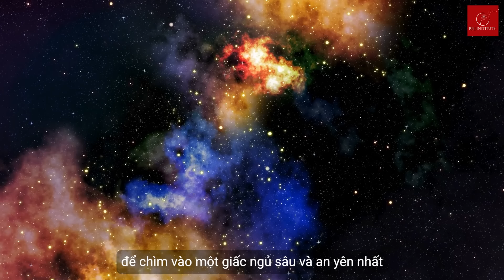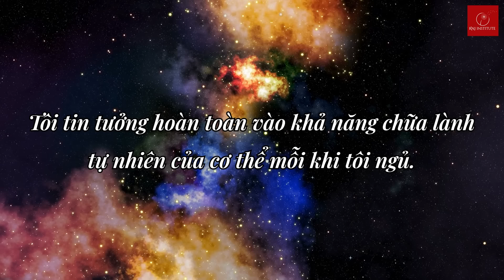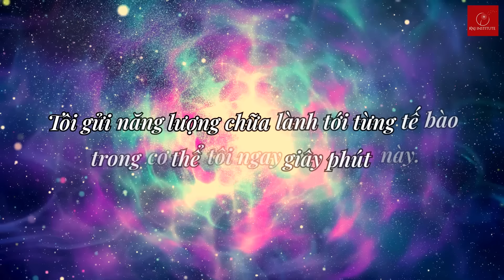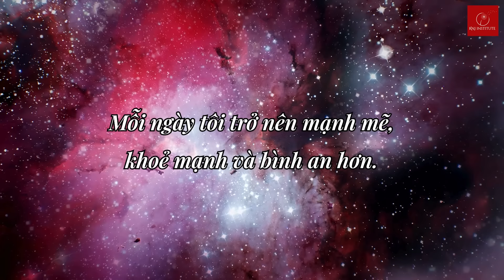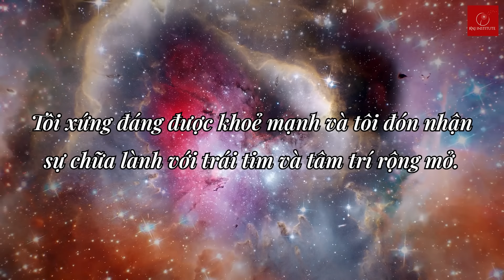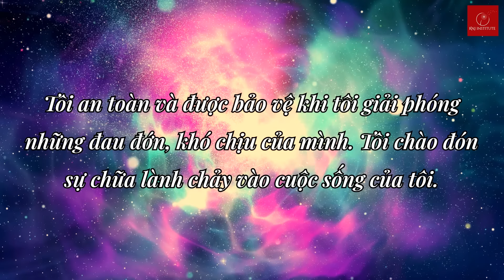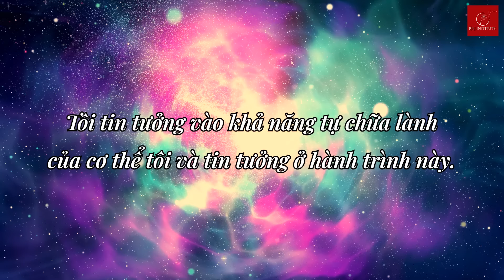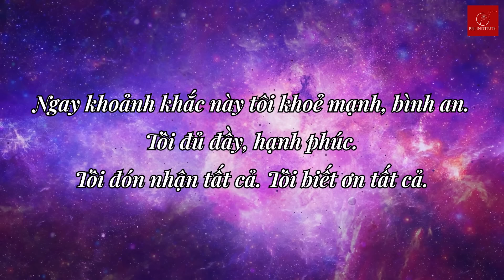Những lời khẳng định giúp bạn Tự Chữa Lành trong giấc ngủ | Thiền an nhiên | Ruby Nguyen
Chất lượng giấc ngủ quyết định rất nhiều chất lượng sức khỏe và cuộc sống của bạn. Khi bạn ngủ là lúc cơ thể bạn được tái tạo và chữa lành.

Rất nhiều người vất vả với những sự bất an về thân và thật khó khăn để có một giấc ngủ trọn vẹn mỗi đêm.

Với bài thiền và những lời khẳng định này, bạn sẽ có sức mạnh buông bỏ những lo lắng và suy nghĩ tiêu cực để thay thế chúng bằng những suy nghĩ và ý niệm có sức mạnh chữa lành.
Những lời khẳng định trong video này sẽ giúp xoa dịu tâm hồn và thư giãn thân thể bạn.

Chúng ta cùng bắt đầu hành trình này nhé.

Love,
Ruby